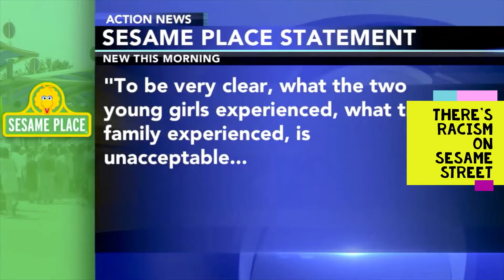The Keep It A Buck Podcast Preview : Sesame Place Not Hugging Or Saying Hi To Black Kids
Full Audio Of Episode 169 The First The Last My Everything On Soundcloud.com/jonathanrollins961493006